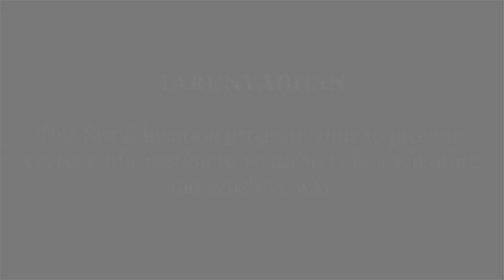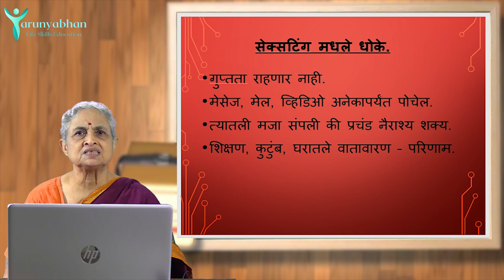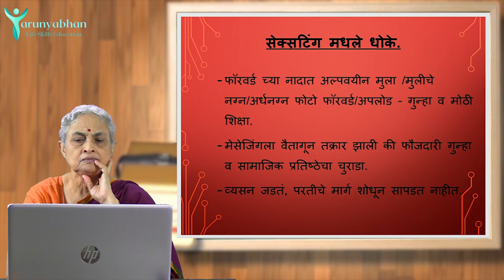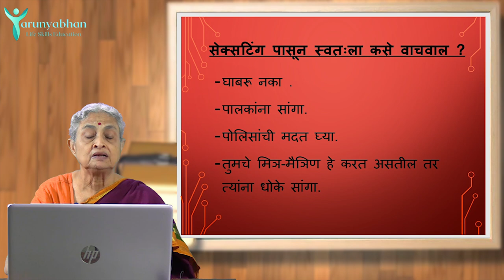What is Sexting? (Ep/6) - Internet Addiction | TARUNYABHAN Part 7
अश्लील मेसेजेस म्हणजे नेमकं काय?

अश्या मेसेजेस चे दुष्परिणाम काय आहेत?

सेक्सटिंग म्हणजे काय?